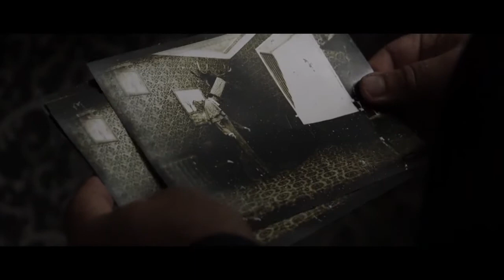Рэд Хаус Дом с призраками 2020 Трейлер смотреть онлайн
Российский фильм ужасов расскажет о мужчине по имени Эдгард, который решил поменять свою жизнь и переехал на постоянное место жительство в другой город.
Но Эдгард даже не знает, что ему придется испытать на новом месте, а именно в этом доме, где он поселится.

• Премьера: ►Декабрь 2020◄
• Жанр: ужасы, триллер
• Страна: Россия